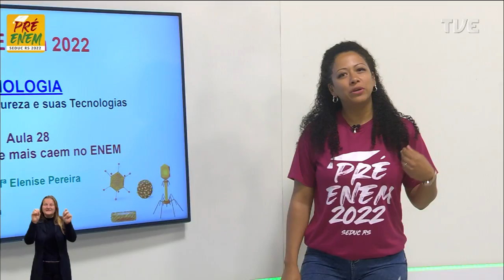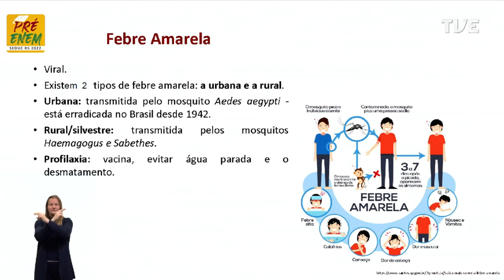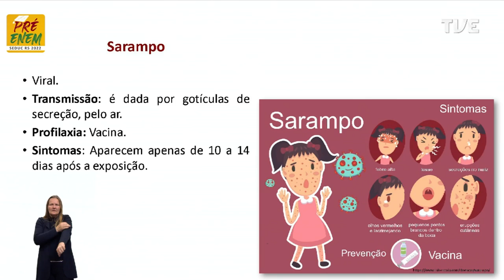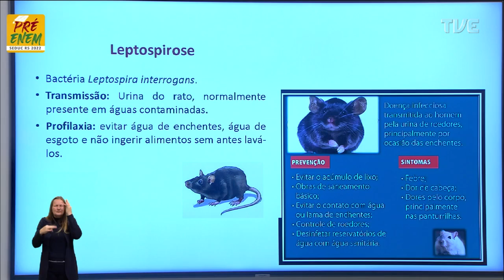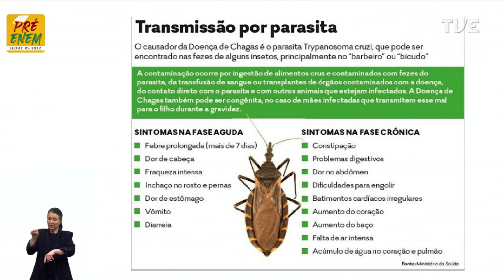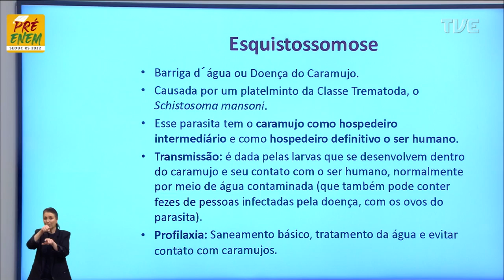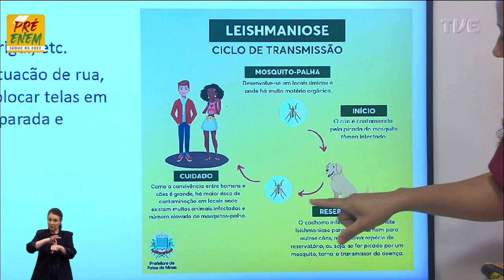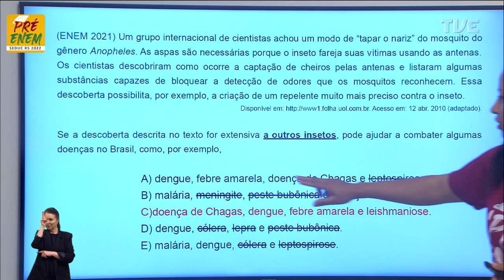Pré-Enem 2022 - Biologia - Aula 28 - Doenças que mais caem no Enem - 15/09/2022